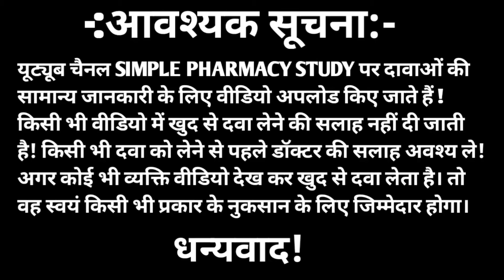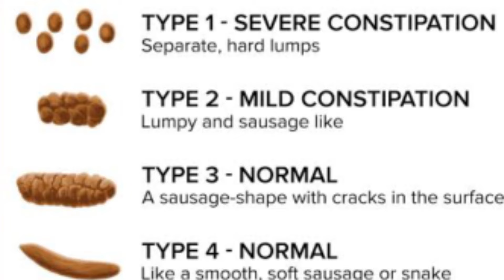Lactulose syrup / Lactulose sulution usp in hindi / duphalac syrup / duphalac syrup uses in hindi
Doston es video me hamne lactulose sulution ke baare me bataya hai.

Your quaries:-
1) Lactose syrup.
2) Lactulose sulution usp in hindi.
3) Lactulose sulution
4) Lactulose sulution usp
5) Lactulose
6) Duphalac syrup
7) Duphalac syrup how to use
8) Duphalac syrup uses in hindi
9) Duphalac oral sulution
10) duphalac syrup ke fayde

Warning:- This video is only for your general knowledge.  Be sure to consult your doctor before taking any medicine.  If you take any medicine by yourself and any side comes from it then this channel will not have any responsibility